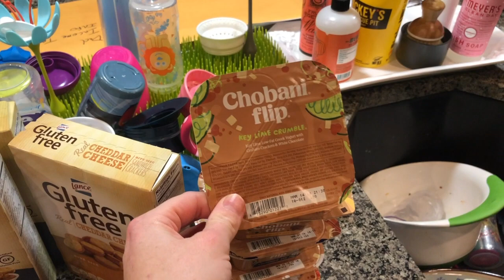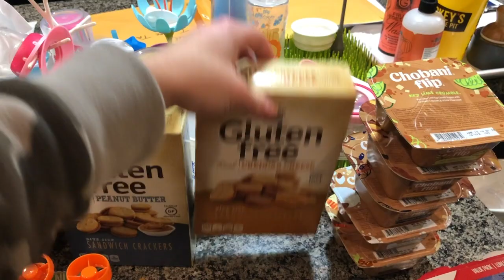Going To The Dentist| Walmart Grocery Haul| Weekend Vlog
Welcome back! Today's Vlog is a busy one. I did a lot of talking in this vlog! The kids had so fun fun going and feeding the cows. They love cows so much. I also show yall how i make my pork carnitas.

Music